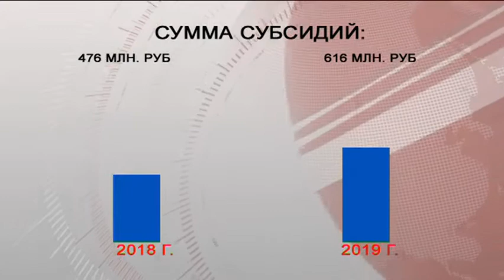Депутаты уссурийской Думы рассмотрели бюджет-2019 во втором чтении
Более 600 миллионов рублей получит Уссурийск в следующем году из краевого и федерального бюджетов. Субсидии и субвенции будут распределены на ремонт дорог, ликвидацию последствий ЧС, реконструкцию школ, увеличение ясельных групп и многое другое.